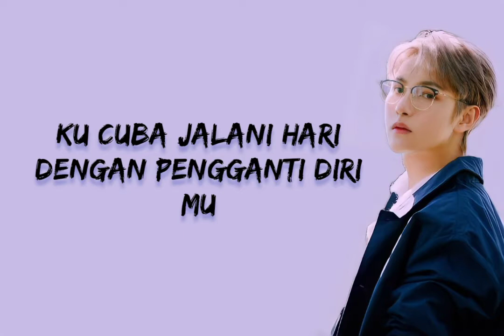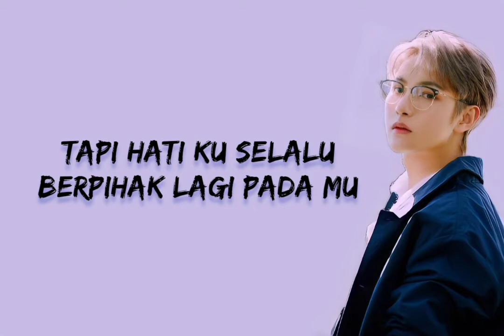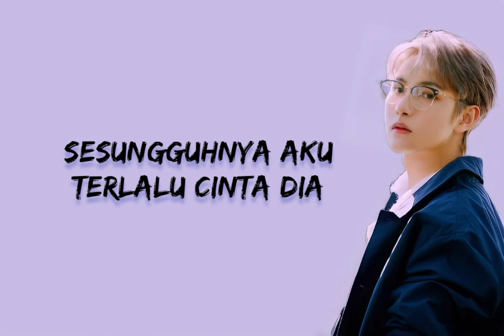Terlalu Cinta - Renjun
Song: Terlalu Cinta
Singer: Rossa
Cover by: Aldhi Rahman

Credit Voice to: Aldhi Rahman
Credit Song to: Rossa
Idol: Huang Renjun Nct

Lyric:

Jangan dekat atau jangan datang kepadaku lagi
Aku semakin tersiksa karena tak memilikimu
Kucoba jalani hari dengan pengganti dirimu
Tapi hatiku selalu berpihak lagi padamu

Mengapa semua ini terjadi kepadaku

Tuhan maafkan diri ini
Yang tak pernah bisa menjauh dari angan tentangnya
Namun apalah daya ini
Bila ternyata sesungguhnya aku terlalu cinta dia

woah..woah..

aku terlalu cinta dia